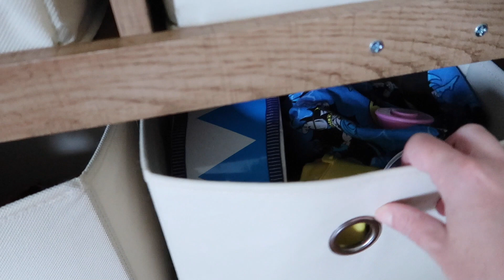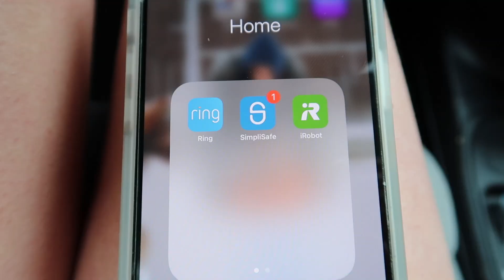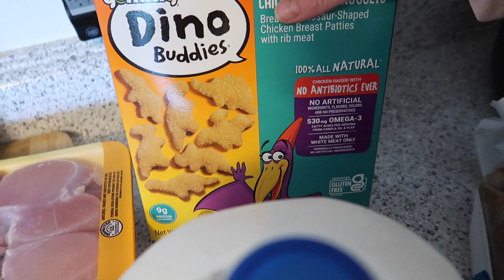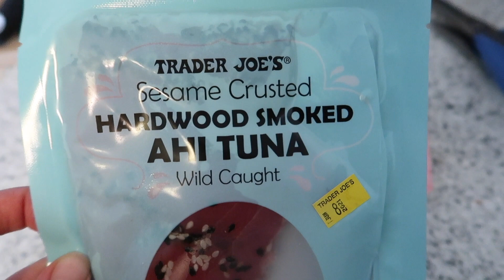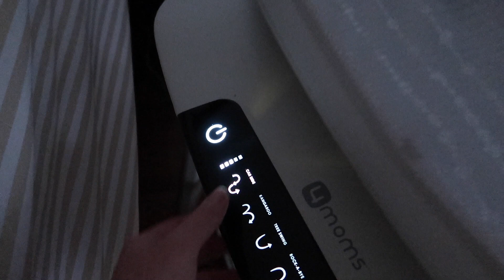DAY IN THE LIFE OF A MOM WITH A NEWBORN AND TODDLER | 2021 DAY IN THE LIFE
The days are long and the years are short.  I love being a stay at home mom and I hope that sharing these daily vlogs help other moms not to feel so alone.

Diaper pail
Table legs
Crib sheet
lollipop baby monitor
Little Dove
Hatch sound machine
4moms mamaRoo Sleep Bassinet
DreamLand swaddle
Night light
Motorola baby monitor
Dohm Sound Machine

Things that I am loving:
Martin's Sound machine: (TARGET)
Baby Monitor
Elvie Curve
Milk Storage bags
Nipple Cream